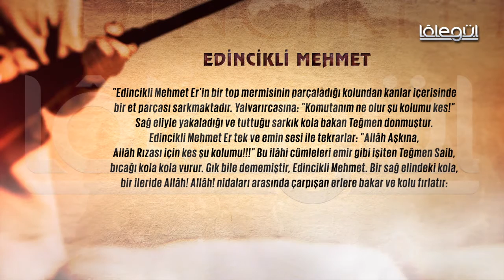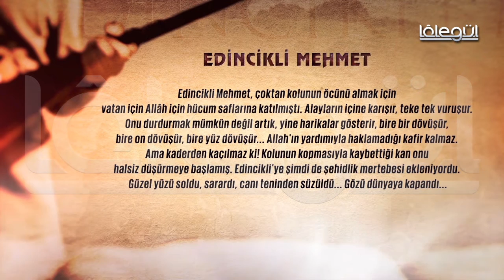Edincikli Mehmet (Çanakkale Özel Lâlegül TV)